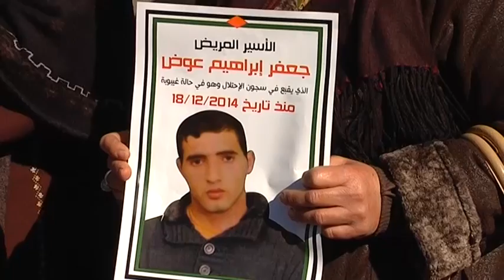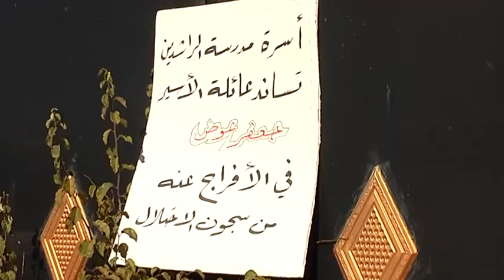الخليل :وقفة تظامنية مع الأسير جعفر عوض بعد إساءة حالته الصحية